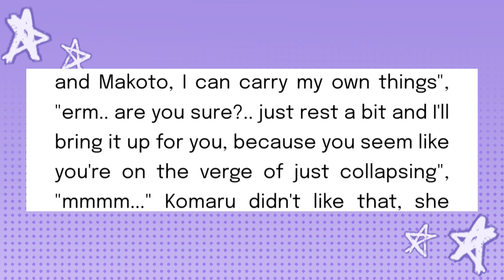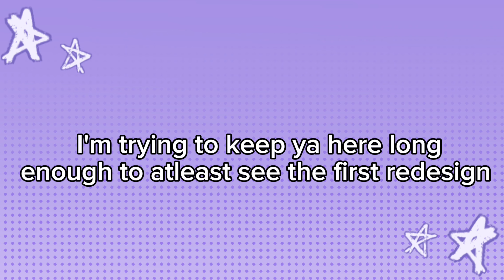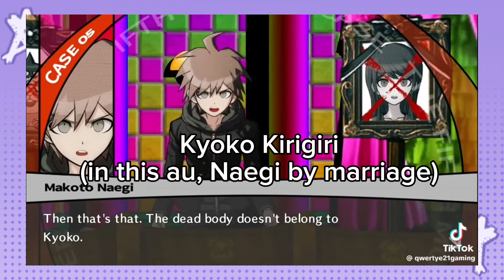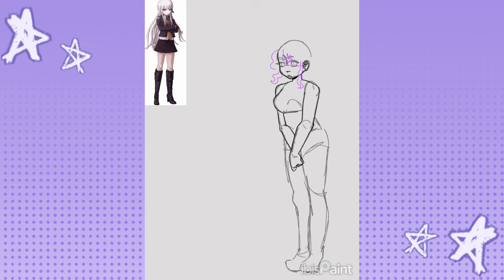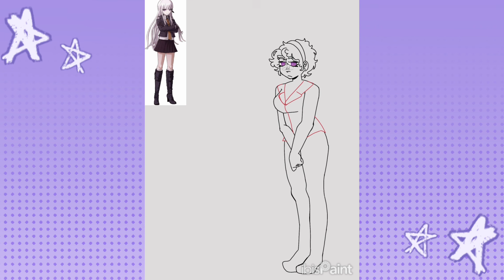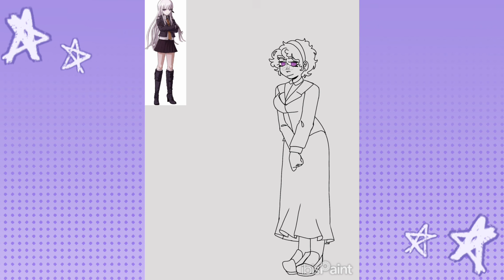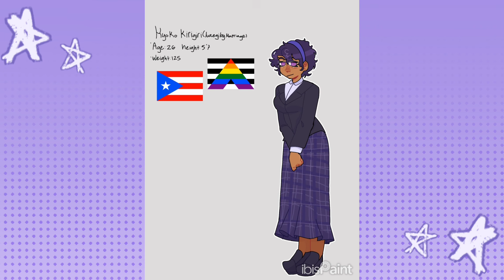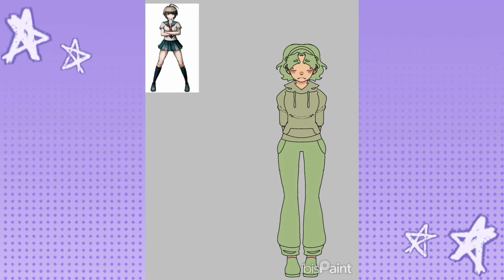[TW!] Danganronpa redesigns for an au I made :)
AS ALWAYS SORRY IF I SAID ANYTHING RUDE OR WRONG, AND ALSO HERES THE LINK TO THE FANFIC(only 1 chapter rn)